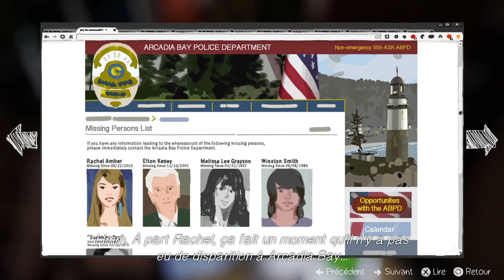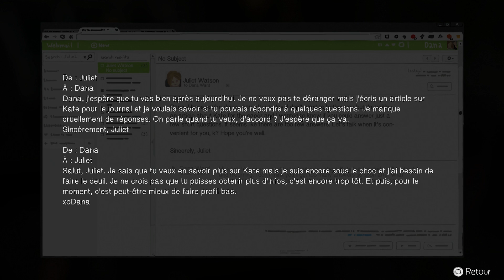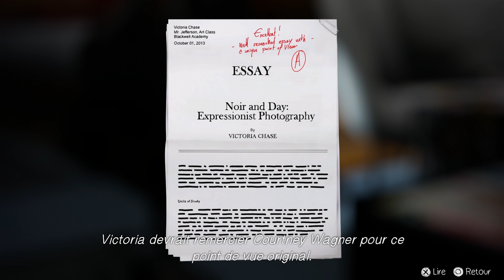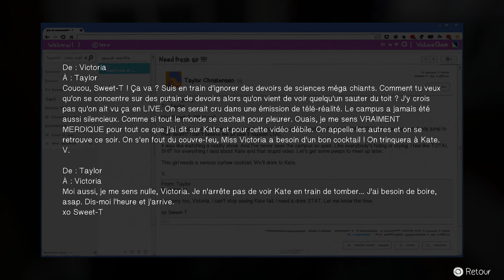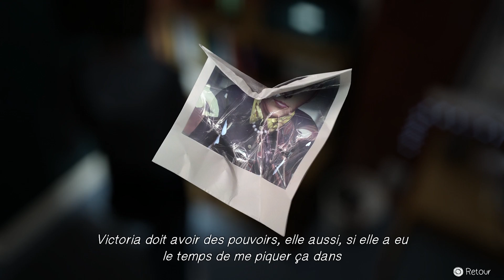Life is Strange FR | Episode 13 : Chaos Theorie ( PS4 )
Life is Strange fr Walkthrough Gameplay Let's Play Playthrough en français Episode 13 - Chaos Theorie sur PS4 ( Next Gen ) 1080p 60fps

Le calme est retombé sur Blackwell apres le suicide de Kate Marsh... Maintenant essayons de voir ensemble comment l'on pourrait faire le rapprochement entre la mort de Kate et la disparition de Rachel.

PS : Encodée en 1080p60 - Profitez-en !